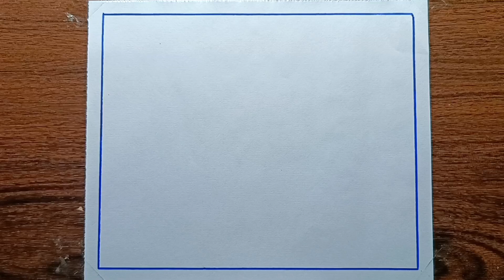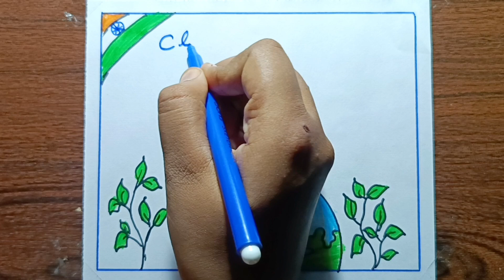Swachh Bharat Abhiyan Drawing || Clean India Poster Drawing Easy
(Dharitri art)

Your Quires:-
swachh bharat abhiyan drawing
swachh bharat abhiyan drawing for school competition
swachh bharat abhiyan drawing hard
swachh bharat abhiyan drawing competition
swachh bharat abhiyan drawing simple